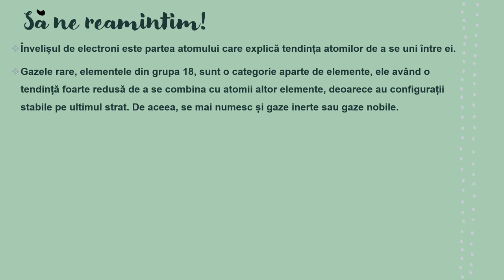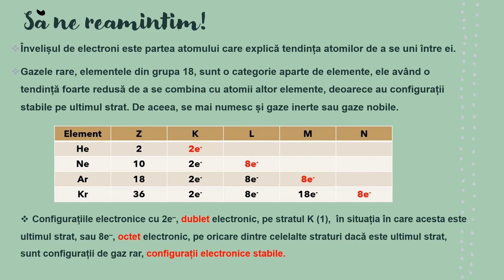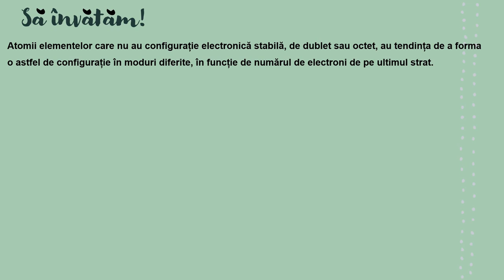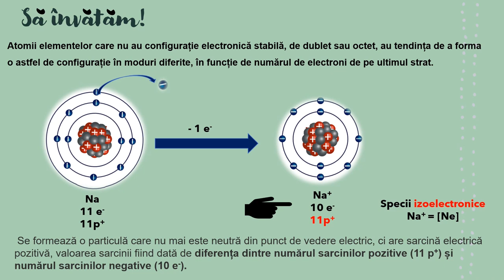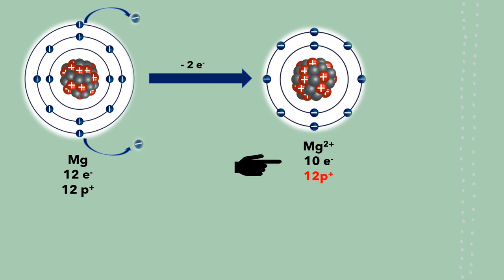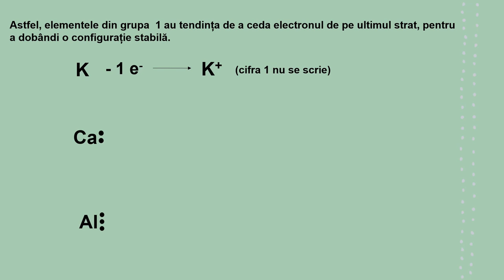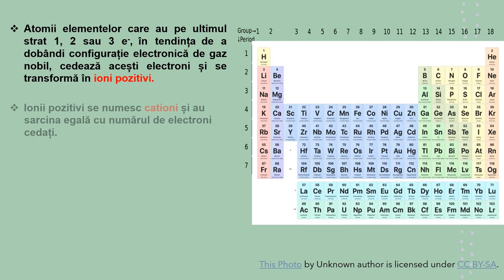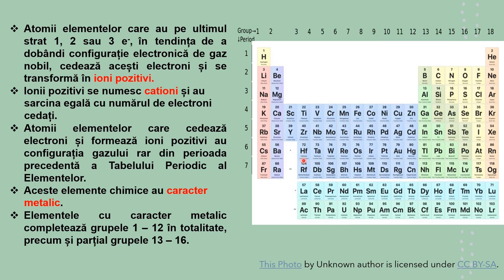Formarea ionilor pozitivi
Resursa de tip video propusă conține informații referitoare la nemetalele din grupa a 18 a Tabelului Periodic. Aceste nemetale se numesc gaze rare sau gaze nobile.
Această resursa poate fi utilizată la clasă 2 – 10 minute. Reprezintă un punct de plecare pentru realizarea unor demersuri investigative referitoare la configurația electronică a atomului, la poziția elementelor în Tabelul Periodic, la caracteristicile gazelor rare date de structura lor electronică, precum și în rezolvarea de probleme pe baza conceptelor studiate.

Autor: Mădălina Angelușiu